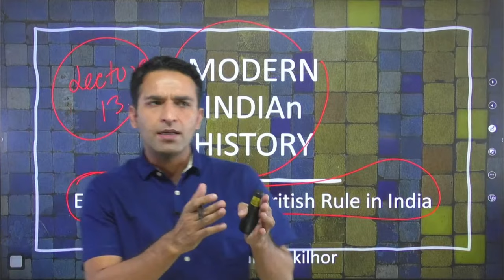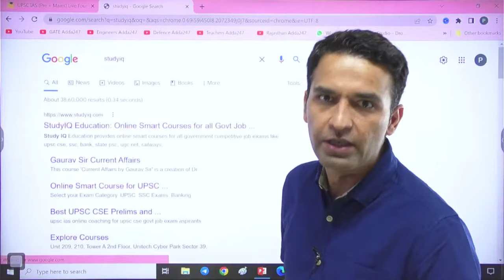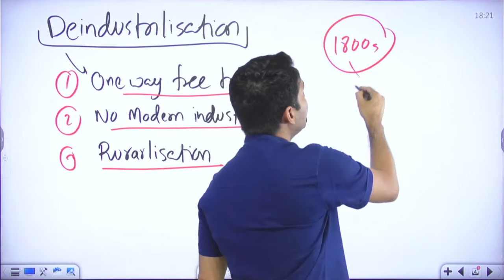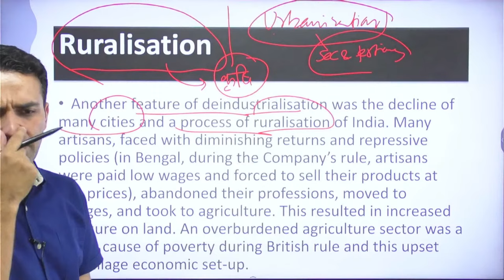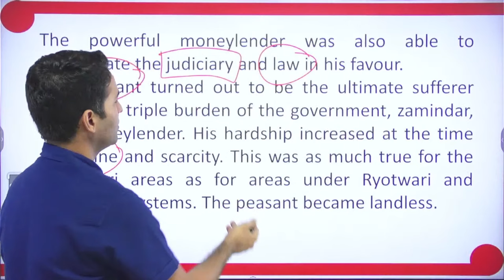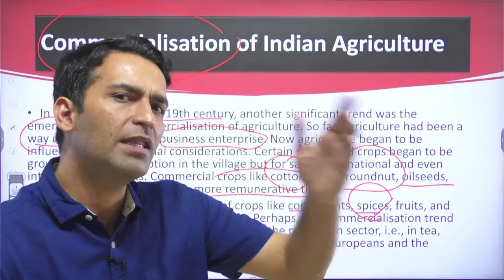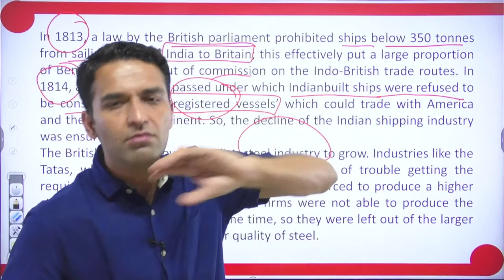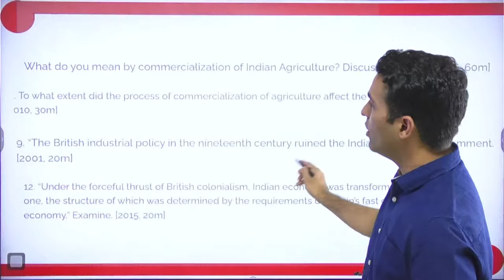Modern Indian History | Spectrum - Lecture 13: Economic impact of British rule in India | StudyIQ